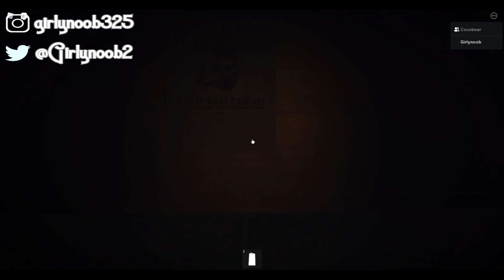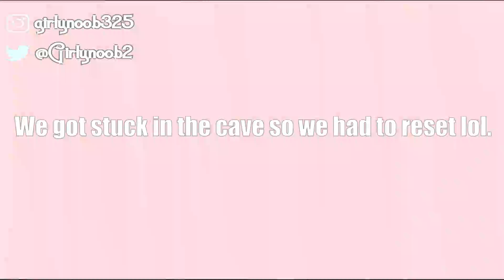😨THE SCARIEST GAME EVER!!😨 JUDY Part 1